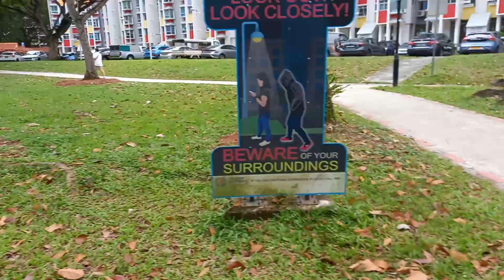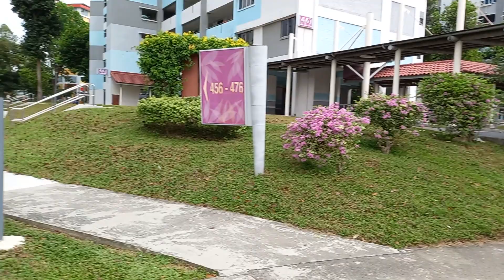Namasyal sa park /Melinda Getalado Channel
namasyalsapark/melindagetaladochannel